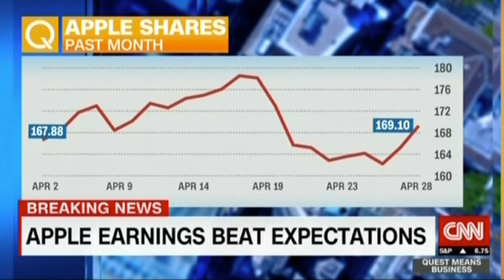Apple Earnings and Snapchat's Woes | Shelly Palmer on CNN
Shelly Palmer speaks with Bianna Golodryga on CNN's Quest Means Business about Apple's 2Q earnings and Snapchat's serious issues.  Original Airdate: May 1, 2018.